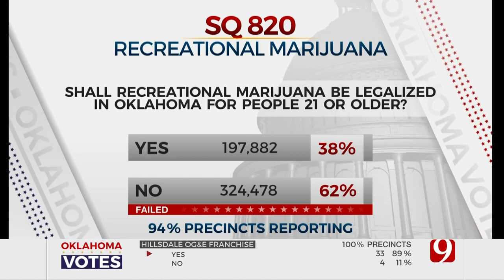Breaking: Oklahoma Says 'No' To Recreational Marijuana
Oklahoma voters rejected a state question Tuesday to allow for the recreational use of marijuana, following a late blitz of opposition from faith leaders, law enforcement and prosecutors.